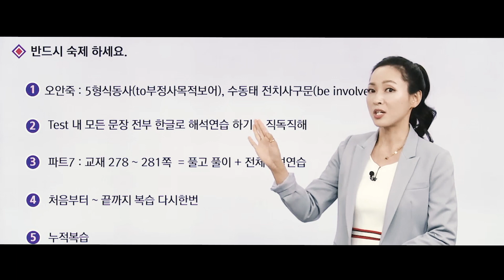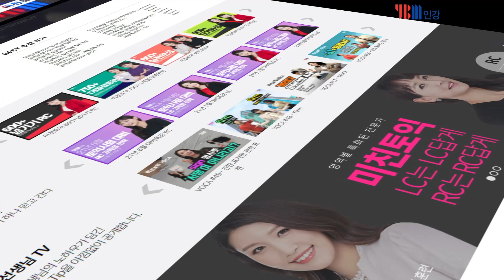[YBM 토익인강] YBM 토익 인강&어학원 1위 미친토익(최윤선&안하나)_full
미친실력! 미친열정! 미친관리!
YBM 토익 인강&어학원 1위 미친토익(최윤선&안하나)

목표가 다르면 접근 방식도 달라야 합니다.
YBM 토익 1등 강사의 목표 점수별 맞춤 커리큘럼으로
쉽고 빠르게 달성하세요

** 1위 기준  : YBM 토익인강 누적 수강생 수 1위 (17.1~21.5) / 전국 YBM어학원 토익 누적 수강생수 1위 (17.1~19.12) / 미친토익 600+넘기기(개정판)강의 YBM 토익인강 유료 수강생 수 1위 (19.5 ~ 21.5 누적)